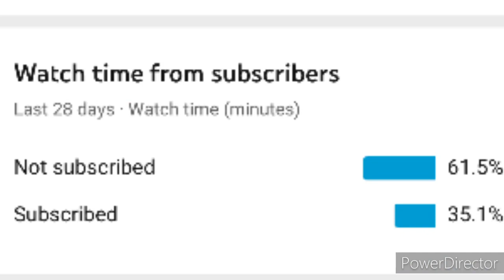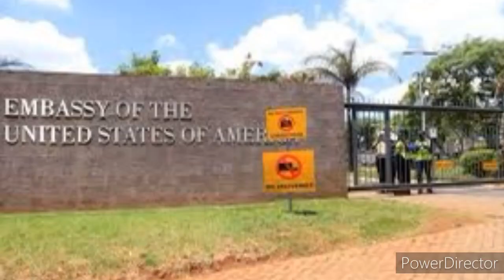My USA interview experience in the USA Embassy in Kenya